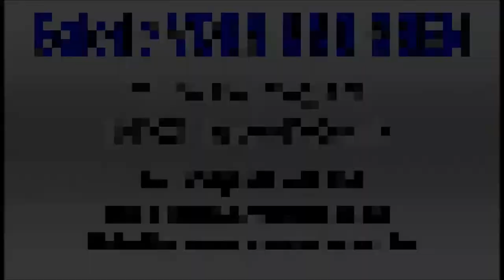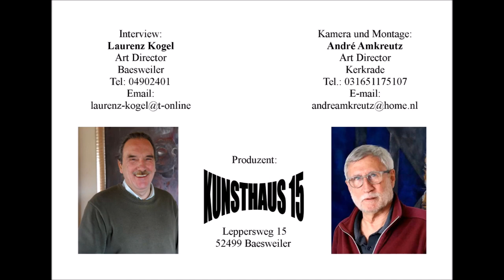Galerie Vorn und Oben Benjamin Fleig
Kunstkanal   Interviews mit Künstlern, Galeristen, Kunstsammlern
Art Video Productions
Heute die Galerie VORN UND OBEN  Benjamin Fleig, Eupen
TOP TIP für eine Top Galerie